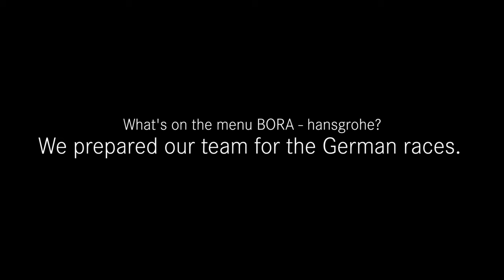BORA - hansgrohe and the German Cuisine Challenge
The German WorldTour Team BORA - hansgrohe cooking healthy food on cooking systems of the main sponsor BORA.